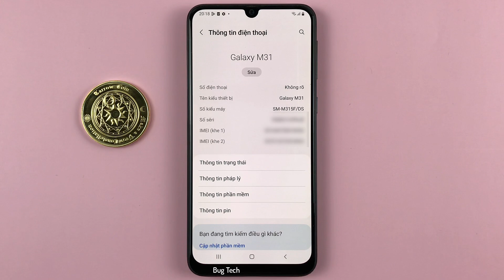Cách bật/tắt Phát âm thanh khi nhận cuộc gọi, kết thúc cuộc gọi trên Samsung M31